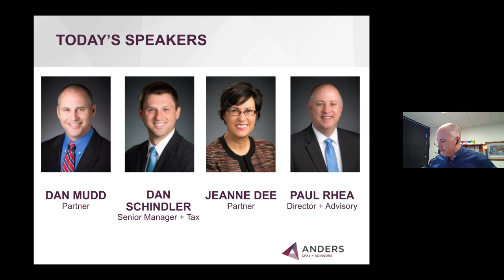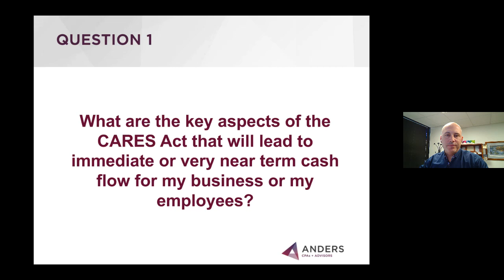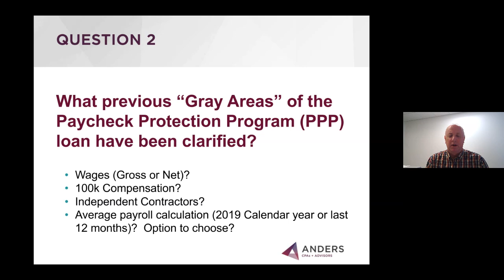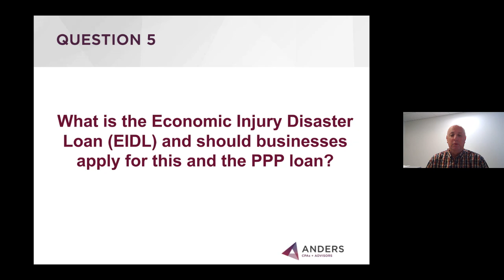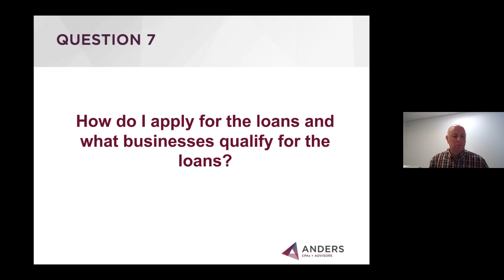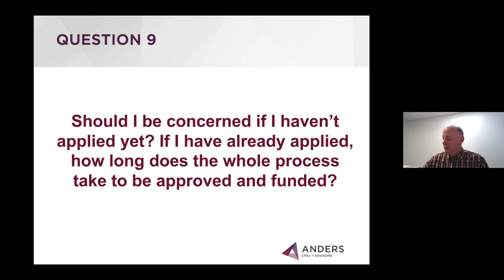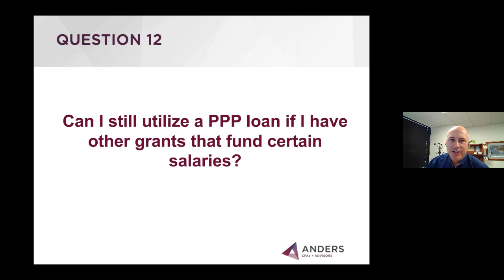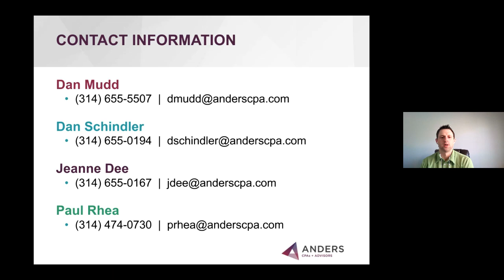WEBINAR: What Businesses Need to Know about the New Paycheck Protection Program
Hear from the Anders CARES Act Research and Response Team as they share important details of the Paycheck Protection Program (PPP), including:
-Applying for and Repaying the Paycheck Protection Program
-Eligibility for the Program
-Calculating Your Loan Amount
-Loan Forgiveness

Learn more insights about the CARES Act and COVID-19 relief in our COVID-19 Resource Center